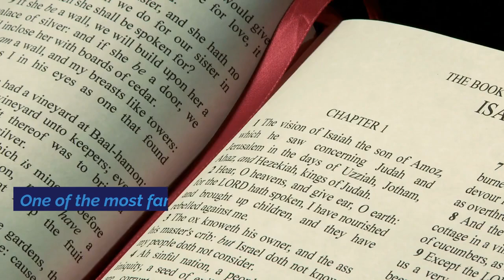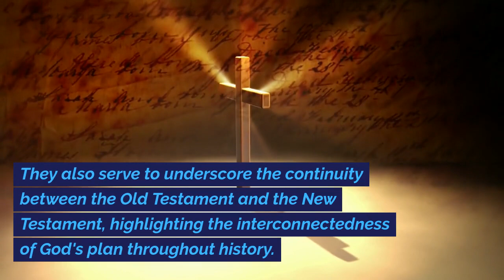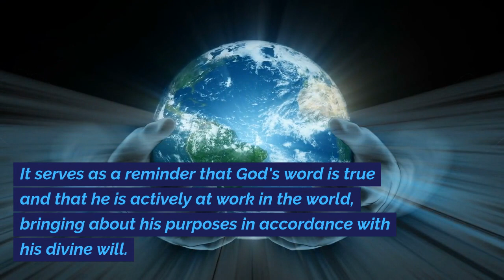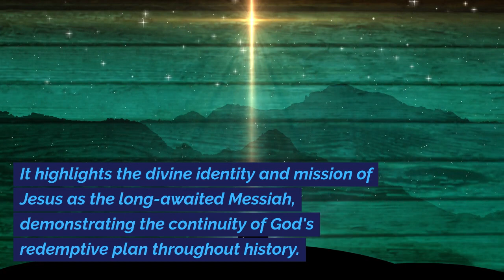Fulfilled prophecies about the birth of Jesus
This video is about the full filled prophecies about the the Virginia birth of the Mesiah and where he will be born.